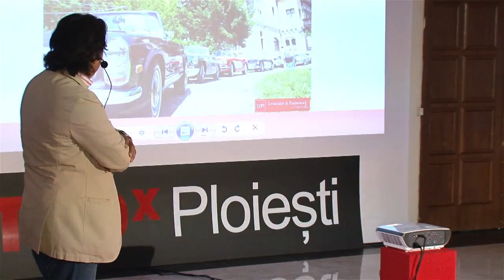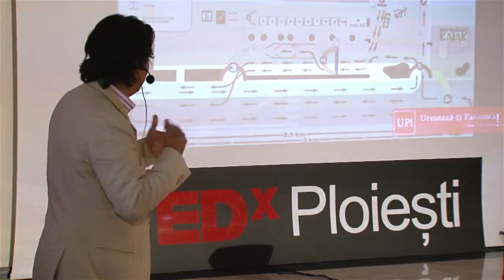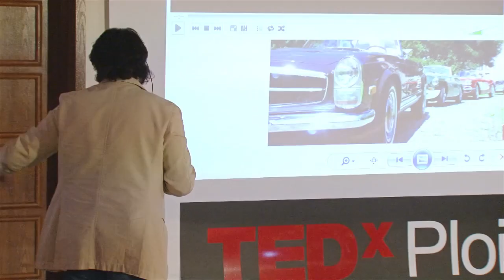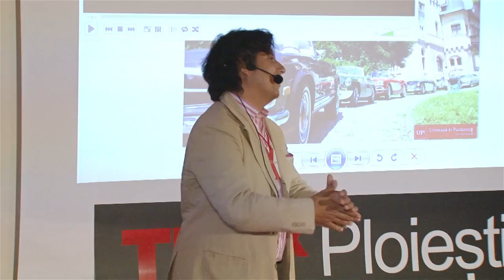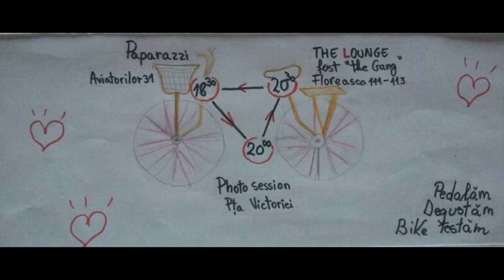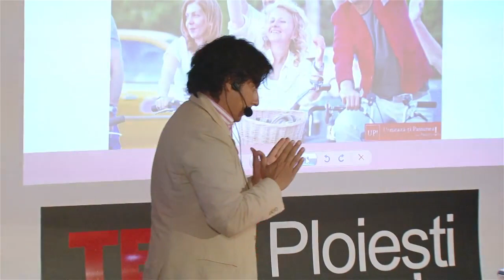N ai o Pasiune Gaseste-ti-o, e in tine vei incepe sa traiesti! Serban Ciusca at TEDxPloiesti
Vara 2013 - Serban Ciusca - co-fondator al Miscarii Sociale Urmeaza-ti Pasiunea! vorbeste in Conferntele TedX despre ce poate face UP! pentru 3 categorii de oameni:
- Ai avut o Pasiune, Re-descoper-o!
- Ai o Pasiune, aloca-i mai mult timp!
- N-ai o Pasiune? Gaseste-ti-o, e in tine  vei incepe sa traiesti!